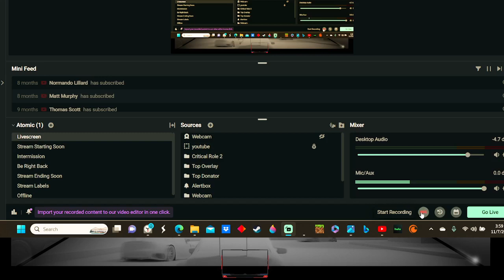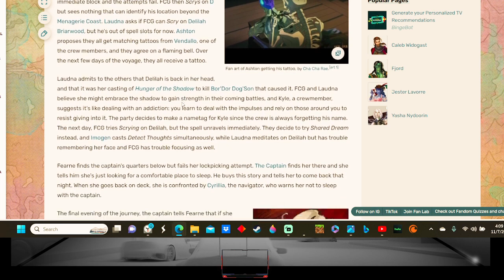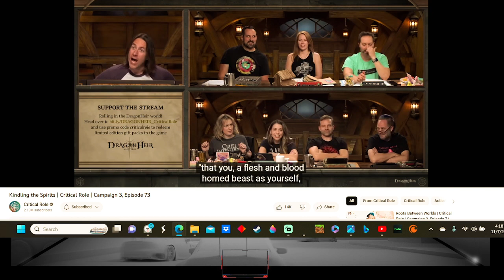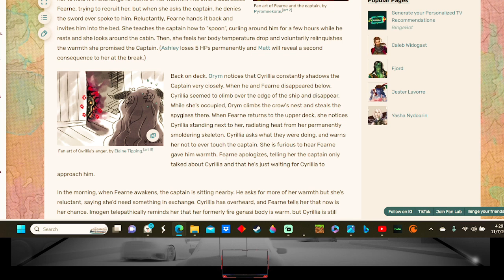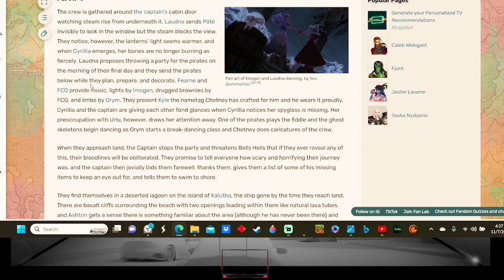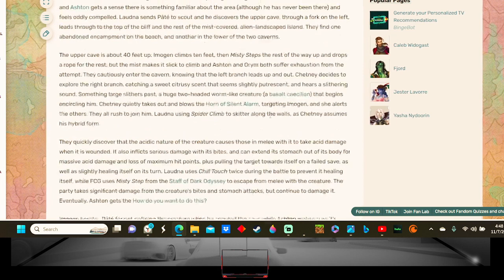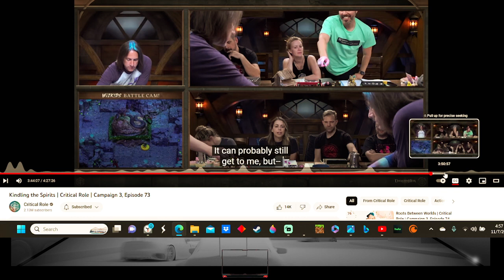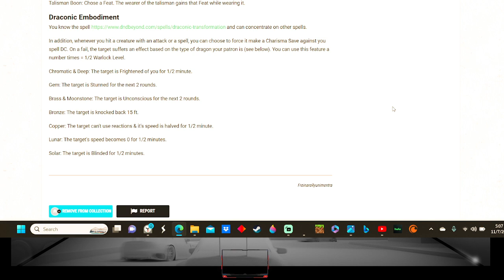Critical Role Recap Ep 73 Kindling the Spirits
This Is my recap of the 73rd episode of @criticalrole Campaign 3.  Listen as impart the epic tale of the group of adventures known as “Bell's Hells”. This episode discusses the party partake in a voyage of grim romance. After I shall introduce my Homebrew creation, the Draconic Agent Warlock.
WARNING, SUBCLASS HAS BEEN REVISED SINCE RECORDING.